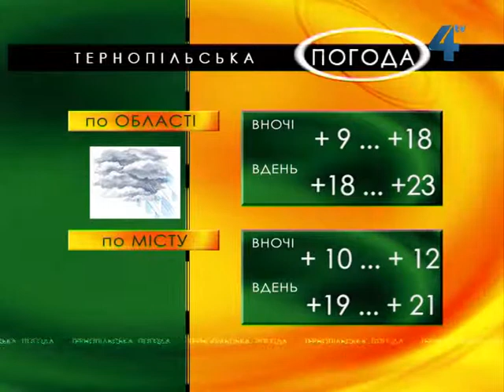Тернопільська погода на 3 червня 2013 року